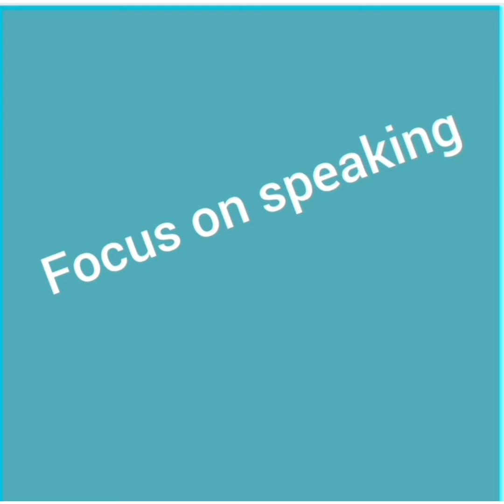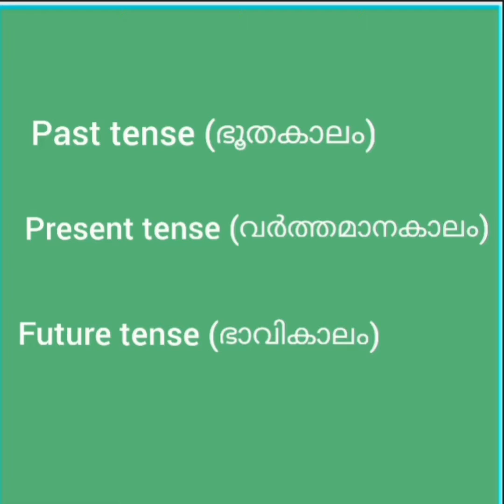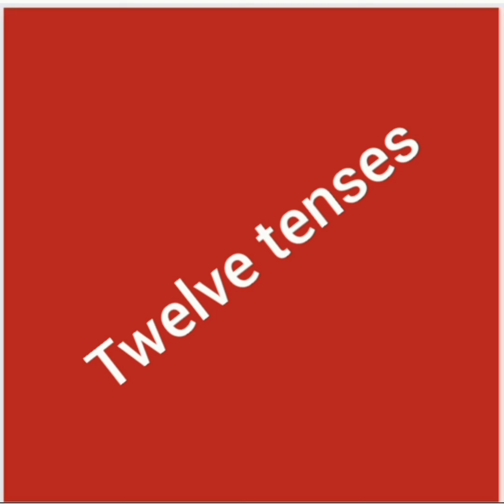spoken English Tenses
English speaking practice with grammar